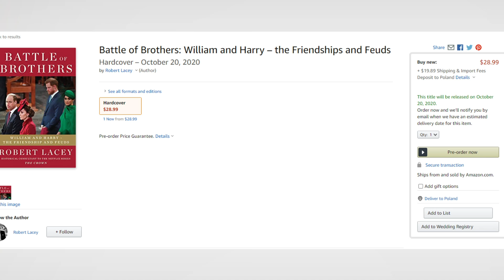Książę Harry i książę William - pokłóceni jak nigdy dotąd?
Książę Harry i książę William - pokłóceni jak nigdy dotąd? Choć przez długi czas mówiło się, że konflikt w brytyjskiej rodzinie królewskiej toczy się pomiędzy Kate Middleton a Meghan Markle, okazuje się, że wcale tak nie jest. Prawdziwa przepaść dotyczy księcia Harry'ego i księcia Williama!  Co wydarzyło się między braćmi, że jak sami przyznali, podążają teraz innymi drogami? Jak bardzo poważna jest ta sytuacja? Czego dowiemy się w nowej książce, która będzie dotyczyć ich konfliktu? Sprawdźcie!